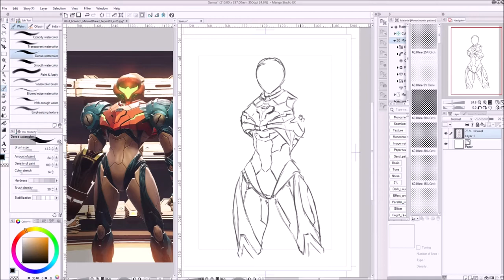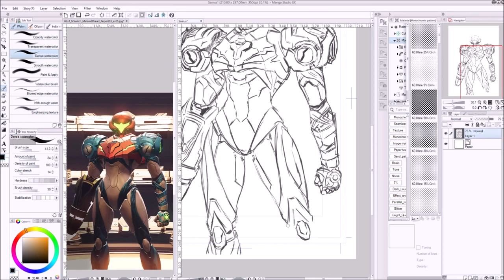Metroid Dread drawing Samus Aran part1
Just a first video for the implementation of this illustration of this superb Samus armor from Metroid Dread!
Je dessine Samus Aran de Metroid Dread et sa superbe armure dans cette première partie.

Sound : S'Hill - To Release You [HandPan/Chillstep] (Creative Commons/Free Use)